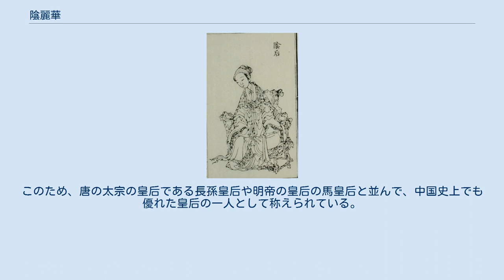陰麗華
陰 麗華（いん れいか、元始5年（5年） - 永平7年1月20日（64年2月26日））は、後漢の光武帝（劉秀）の皇后で明帝の母。
諡は烈で、諡号としては夫の諡を重ねて光烈皇后（こうれつこうごう）。
異母兄に陰識、同母弟に陰興・陰欣・陰就がいる。
 劉秀と同じ南陽郡新野県出身の豪族陰氏の娘で、近隣でも評判の美女として、挙兵前の光武帝もあこがれるほどであったという。
更始元年（23年）に劉秀に嫁いだ。
 建武元年（25年）に劉秀が光武帝として即位すると貴人として洛陽に迎えられた。
しかしこの時、光武帝が後に娶った郭昌の娘である郭聖通（郭貴人）が先に男子の劉彊を産んでいた。
光武帝は陰貴人を皇后に擁立したいと思うものの、陰麗華は男子を産んでいないことを理由に断った。
 建武2年（26年）に劉彊は皇太子になり、郭貴人が皇后に立てられた。
建武4年（28年）、陰麗華は劉荘（後の明帝）を産んだ。
建武17年（41年）に、郭皇后がそのわがままな性格から、光武帝に疎まれるようになり皇后を廃されたため、陰麗華は皇后に、建武19年（43年）に劉荘は皇太子に立てられることになった。
 建武中元2年（57年）に光武帝が亡くなると、劉荘が即位し、陰麗華は皇太后となる。
陰麗華の生活は、皇后になってからも質素であったという。
また、己の一族には政治に関与させないようにした聡明な女性でもあった。
このため、唐の太宗の皇后である長孫皇后や明帝の皇后の馬皇后と並んで、中国史上でも優れた皇后の一人として称えられている。